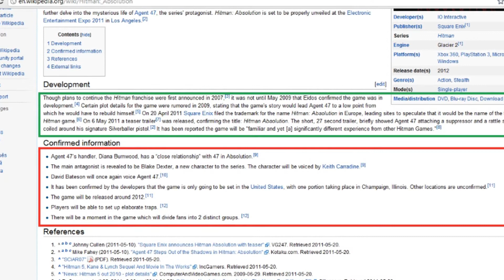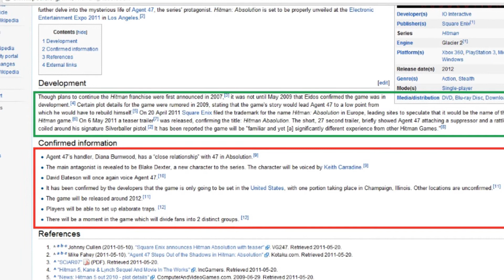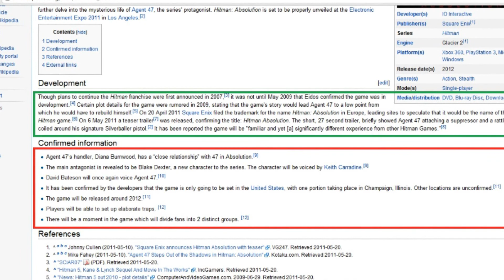Hitman 5 (Absolution) Exclusive Information [Pt.2]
Hitman 5 (Absolution) footage and information.